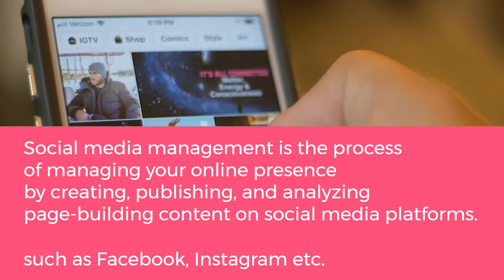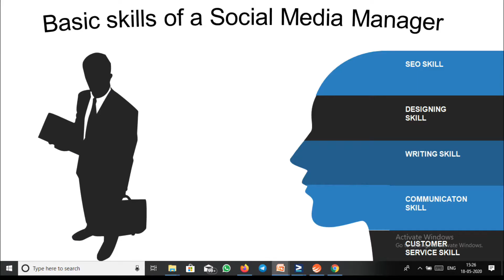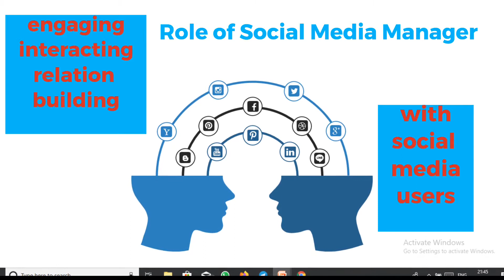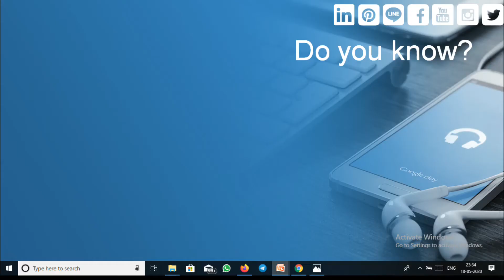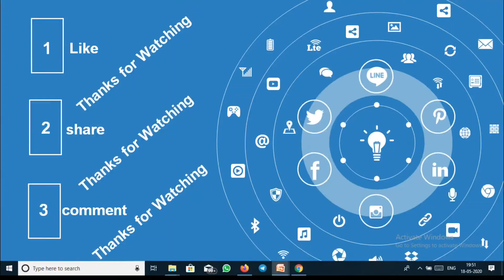SOCIAL MEDIA MANAGEMENT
SOCIAL MEDIA MANAGEMENT. Social media management is the process of creating, analyzing and posting contents on  different social media .Social media management.also includes communication and interaction with the  Social media  users. Social media manager use various Social media management tools. Social media manager may be full timer or part timer./ freelancer also do the job of Social media manager. social medias are good source of traffic generation..most of the social medias in India are use for the purpose of social media marketing.There  are many  free Social media platforms available in India. if you thinks to get free Social media tools search google or you tube.,
you will get best Social media tools even the top Social media platforms sometime use free version of top free Social media tools.
 Buffer social media management,best social media management, top social media management best social media management 2019,these are the common keywords. you tube video on social media management  specifically in India and Bangladesh are very few.
social media management proposal
social media management cost
pur3622 social media management
white label social media management
social media management tools comparison
open source social media manager mentare often used for searching purpose.
 social media manager does not always  need to be a full timer. w e can see very often most of the famous social media manager on youtube. people engaged in marketing activities whether it is content marketing or affiliate marketing must know social media management,where the best social media management tools are available.social media manager social media  management tools social media manager jobs social media manager job description social media manager resume
 social media manager app social media management company social media manager cover letter
social media management social media manager social media management book social media managing social media management persuasion in networked cu
social media manager app social media management software social media manager bangla tutorial
social media manager tips how can i become a social media manager
20 top questions people ask on social media market what is a workplace application for a social media is social media the same as social networking what are the social responsibilities of social media
what is social media meant to achieve
when was social media surgery created
is social media is a social science
what books are good for learning more about social
how is adrian morrison's social media profits from
is there a list of social media groups
what different types of social media are there
which of these methods as the best way to mitigate
what is a social media website
what media social is the least helpful
what are families rights and responsibilities in u
what is the role of social media in the marketing
how do you become a social media manager and where
which social media sites earned the most money
how does social media help
what are opinions on how social media will change
what are the agencies of social control in mass me
what are the best media management softwares avail
what are 5 social media sites
what is campus journalism champion ethics in socia
how many pages does the big book of social media h
when was the big book of social media created
did social media begin before the internet was pub
what is the difference bettewn social media and me
who thinks the use of social media in teaching and what are four components of a legally astute socia what is the future of social media can advertising be better explored through social what is the role of media in achieving social chan what is the point of using social media what discovery or social change could be responsib social media manipulation social media management solutions social media marketing social media and television social media and suicide social media analytics social media and psychology social media manager jobs social media management software social media management school